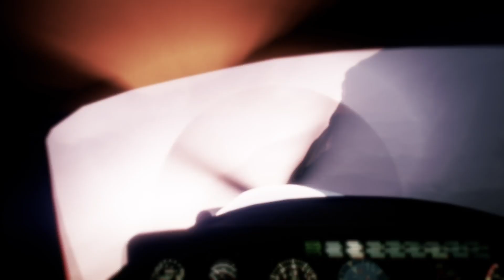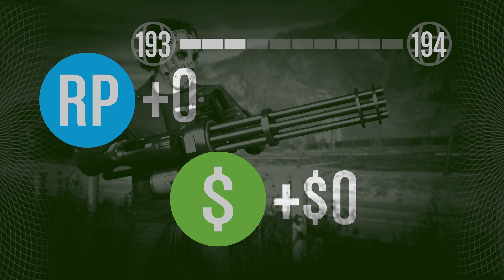GTA Online: Bipper's POV ... firstpersonbipper in a third person world